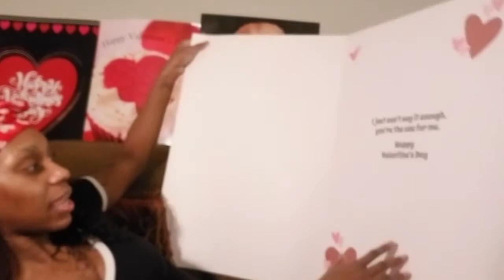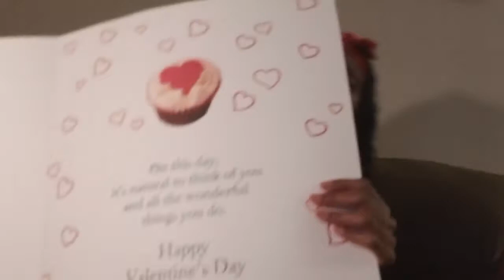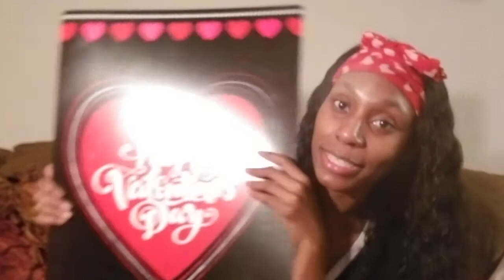Happy Valentines/Birth Day Review(MustWatch!!!)BaeSoSweet